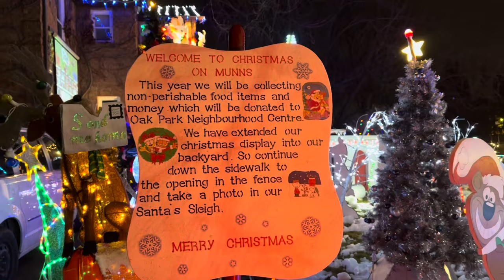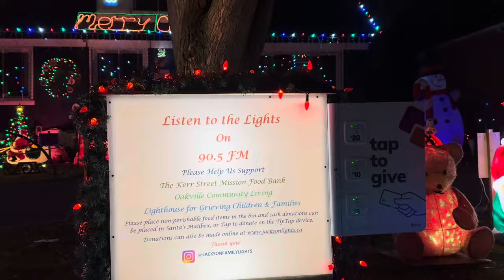С НОВЫМ ГОДОМ ВСЕХ МОИХ ЛЮБИМЫХ ЗРИТЕЛЕЙ!!! 🎄🎄🎄